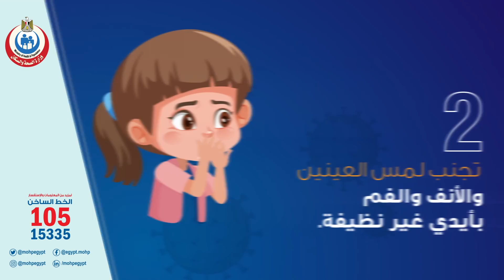عشر خطوات تقيك إنشاء الله من الكورونا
نقلاً عن وزارة الصحة و السكان